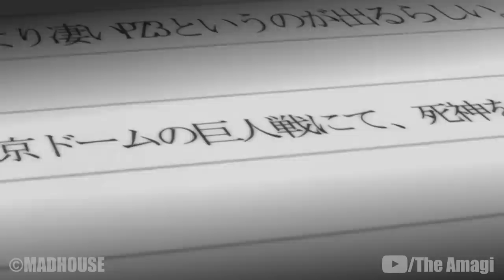The Life Of Misa Amane (Death Note)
Misa Amane is an up-and-coming model and supporter of Kira who eventually becomes the Second Kira. After gaining a Death Note, she seeks out Kira in order to thank him for killing the man who murdered her family and to offer him her help. Having made the trade for the Shinigami Eyes, Misa learns that the identity of Kira is Light Yagami. After a meeting with Light, she decides to dedicate her life to helping Light however she can, and becomes determined to use her eyes to uncover L's real name.

CHAPTERS

00:00 Intro
00:39 Early Life
02:07 History

CREDITS

PRODUCER: @AmagiPublishing
NARRATOR: @Adrian Apolonio
EDITOR: @Imubi5